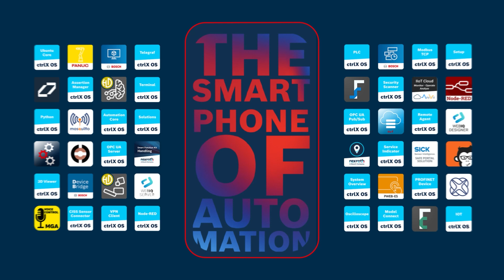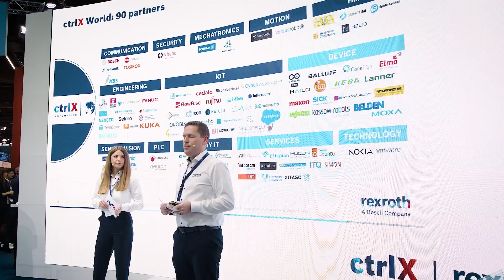[EN] Bosch Rexroth ctrlX AUTOMATION | The Codex of ctrlX AUTOMATION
In this video, we reveal the secret of success behind ctrlX AUTOMATION. The Codex of ctrlX AUTOMATION explains the story of a true Game Changer that is revolutionizing the industry. We have created the Smartphone of Automation and are pointing the way to the future of automation.

ctrlX AUTOMATION surmounts the classic boundaries between machine controls, the IT world and the Internet of Things. With the real-time capable operating system Linux, consistently open standards, app programming technology, web-based engineering and a comprehensive IoT connection, ctrlX AUTOMATION reduces components and engineering costs by 30 to 50%.